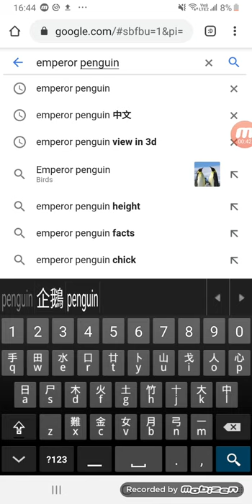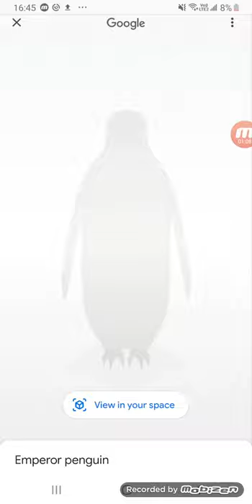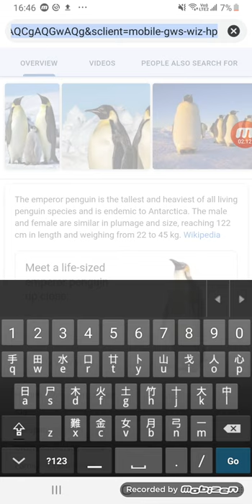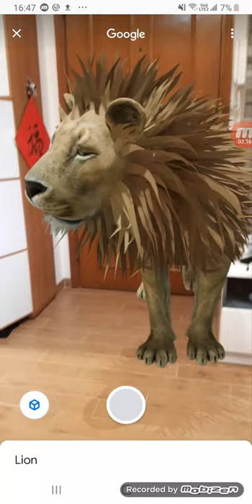AR animals in google.com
If you type an animals name into Google (on an iPhone or android) and then press ‘View in 3D’. It brings up your camera and then 30 seconds later you have a tiger in your house! You can take a photo of the kids with them and they can walk around it. You can also find a: